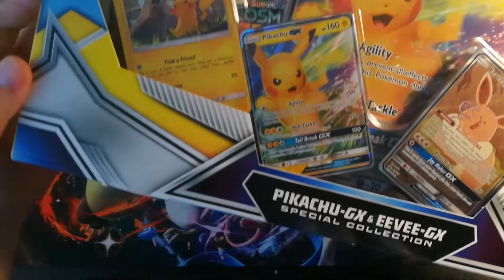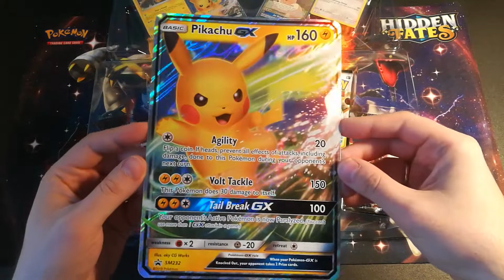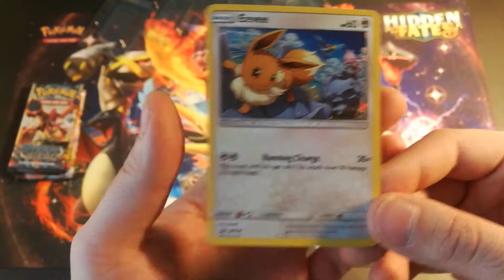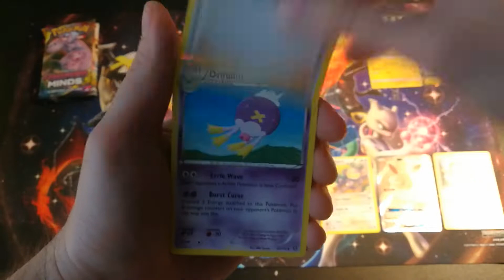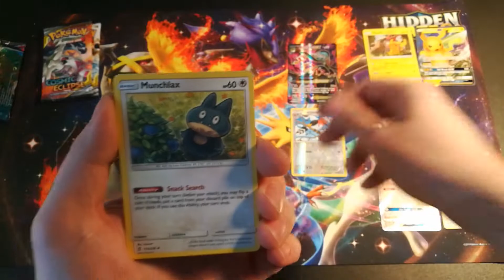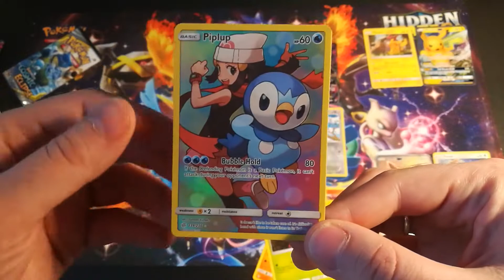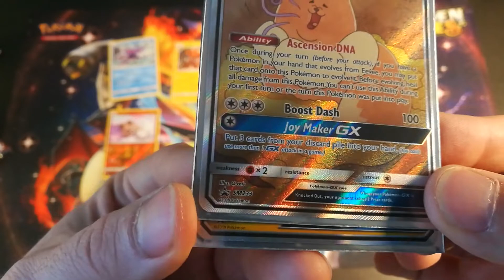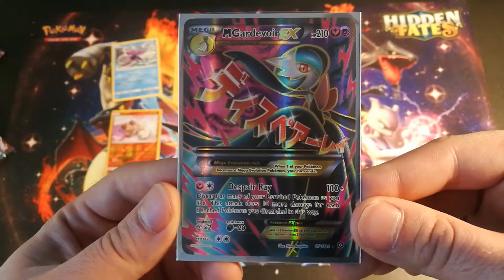Dziwnie wyglądający Eevee (Pikachu GX & Eevee GX Collection Box)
Cześć!
Dzisiaj drugi obiecany prezent na kanale! Otwieramy Boxa z dwiema największymi maskotkami Pokemon, czyli Pikachu i Eevee. Cena takiego boxa to z reguły ~130PLN i nie różni się ona za bardzo pomiędzy sklepami. W boxie znajdują się dokładnie 4 boostery, 4 karty promocyjne oraz 1 Oversized.

Przypominam o licytacji na WOŚP!!

Aby zdobyć kody w tym odcinku, wystarczy dodać komentarz z liczbą cięć - tak jak w poprzednim odcinku. Ja odpiszę na każdy takie komentarz - czy cięć było więcej, czy mniej.
Powodzenia! :)